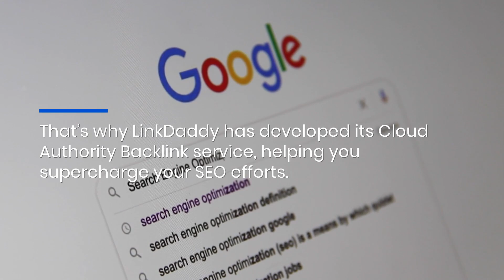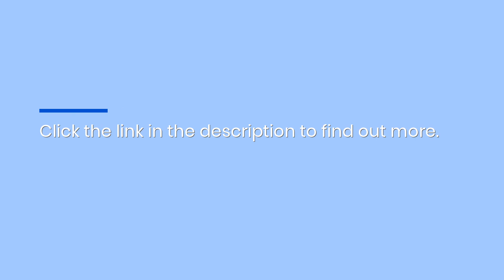Exoscale Platform Backlinks For Better Google Ranking: LinkDaddy Cloud Authority SEO Services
For truly global reach, LinkDaddy creates backlinks on cloud hosting providers all around the world, with the popular European platform Exoscale being one of the most recent additions. for more information.